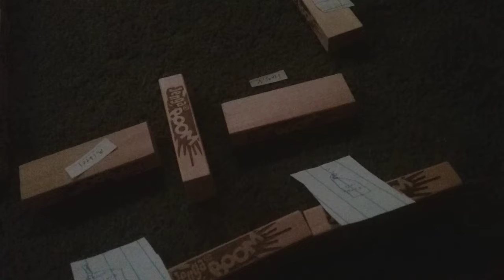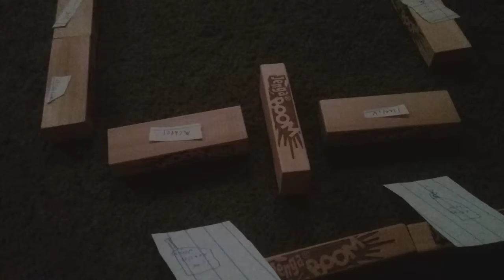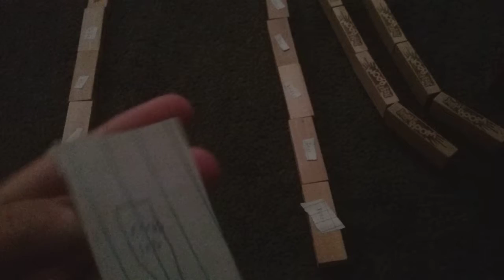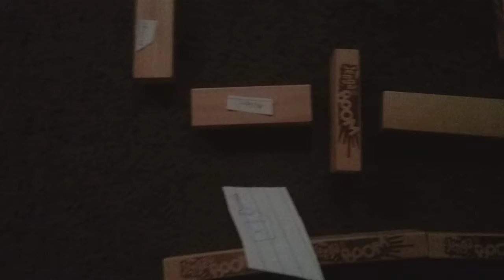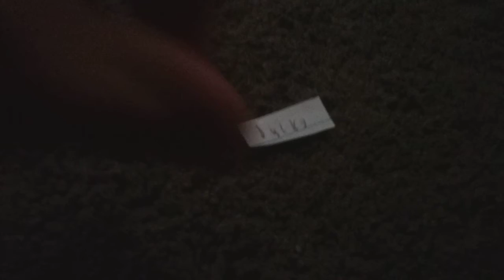Big Brother 7 All Stars Episode 6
Sorry for the delay on this